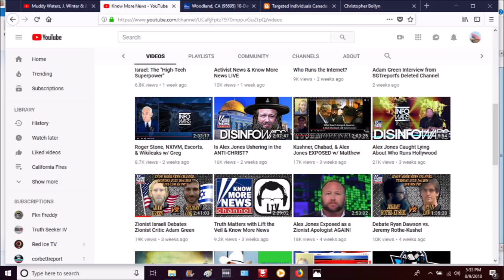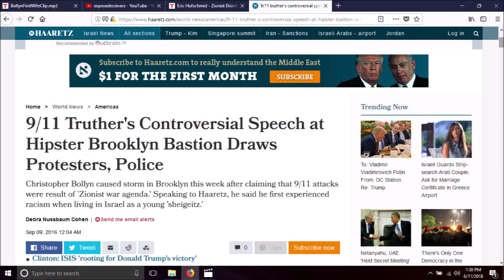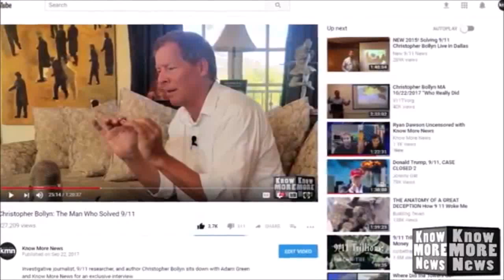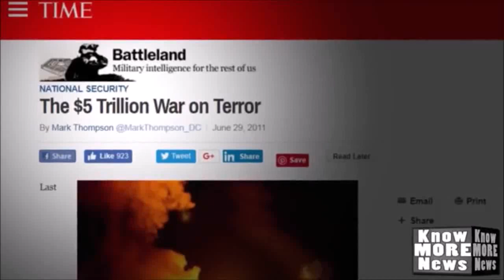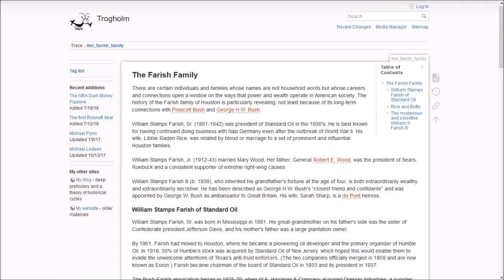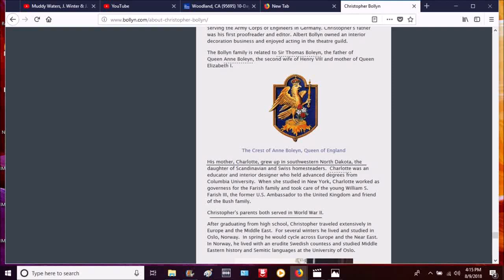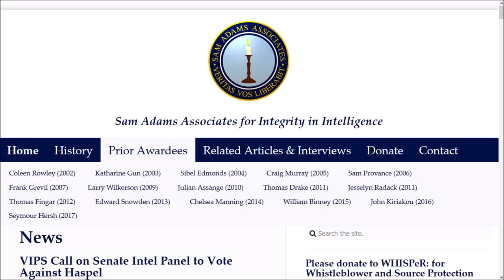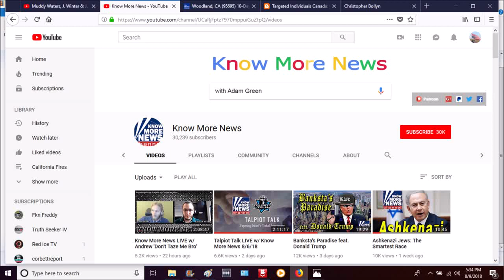Chris Bollyn, Adam Green, Shills for a Schilling, W. S. Farish III, The Queens, Bushes and Yale NWO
●▬▬▬▬▬▬▬๑۩۩๑▬▬▬▬▬▬▬▬●
●▬▬▬▬▬▬▬๑۩۩๑▬▬▬▬▬▬▬▬●